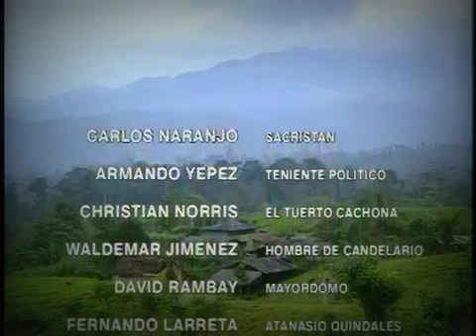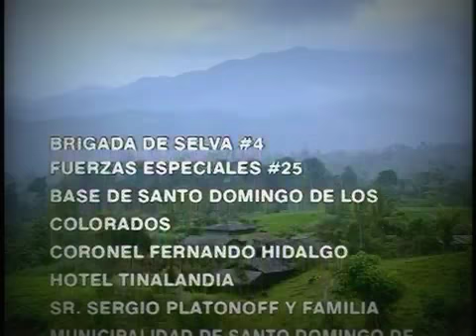Siete lunas, siete serpientes Completa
Obra ecuatoriana de Demetrio Aguilera Malta